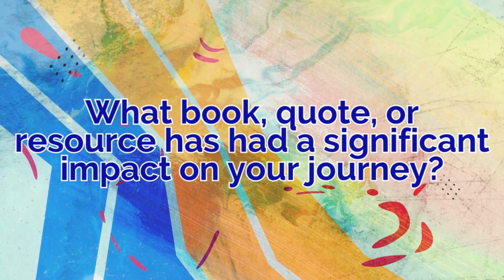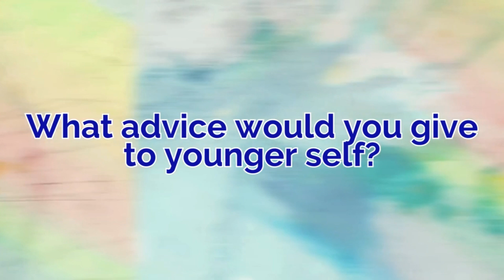Frantic to Focused: Finding Inner Strength with Melanie McNamara | Think Tank of Three Podcast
Ever felt overwhelmed by life's daily pressures to the point of paralysis? Or maybe you've yelled at your kids (once or twice!) and later regretted it.

In this episode of the Think Tank of Three podcast, we introduce Melanie McNamara, a life coach with a mission to transform your frantic moments into focused milestones. With her unique blend of intersectional and feminist theory lens, Melanie guides us through the landscape of internal triggers, the storms we face as parents, professionals, and individuals, and the power of confidence even in the thick of it.

As an expert in coaching women through life's unexpected turns, Melanie unpacks the virtue of emotional resilience and the importance of recognizing our thought patterns that often hold us back.

This episode is a journey from chaos to calm, frantic to focused, as co-hosts Reischea Canidate-Kapasouris and Julie Holton share raw and authentic discussions with Melanie. Prepare to be empowered with strategies that will not only help you find your lost items but also rediscover your lost peace!

You can now watch the Think Tank of Three Podcast on YouTube and Spotify, and listen on all major podcast platforms.